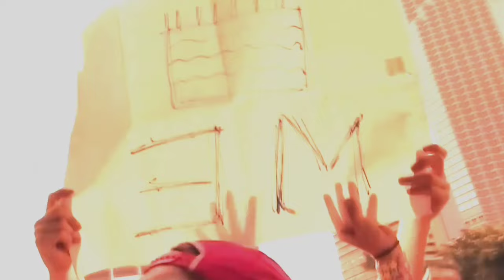SOUND CHECK BASS BOOSTED TEST MUSIC DISCO MIX